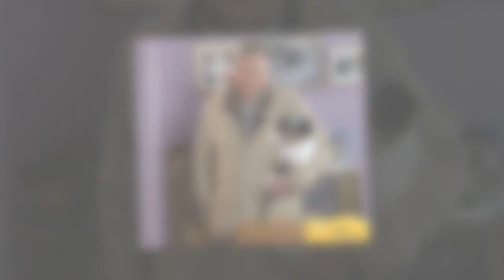Corrie's Tony Maudsley details scenes he's 'hoping and praying for'